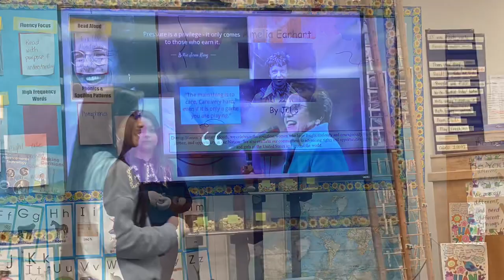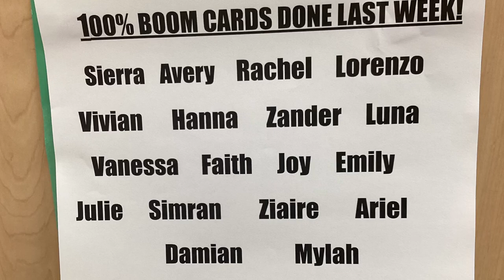605 CE 33